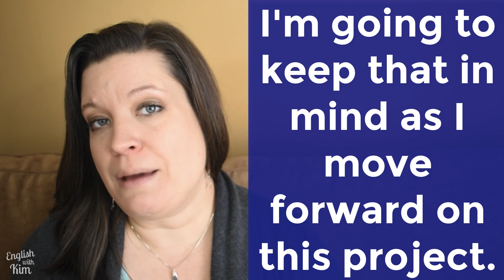Small Talk in the Workplace 💼 Start a Conversation with Coworkers and Colleagues in American English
Wondering how to make small talk in the workplace? Learn how to start a conversation with your coworkers and colleagues, and how to respond professionally when they ask you questions about your day, your work, projects, or clients. We'll discuss work-related topics of conversation that can help you connect with your coworkers and colleagues in the office and when working remotely. Making small talk at work is an opportunity to build stronger relationships and find out about interesting projects and clients.

You'll also learn neutral conversation topics that are work-appropriate, as well as topics to avoid discussing in the American workplace.

0:00 Introduction
1:27 Questions to Start the Conversation
2:47 Responding to Questions About Work
4:30 More Engaging Work-Related Questions
11:24 How to End the Conversation
12:18 Casual Conversation Topics (That Aren't About Work)
14:28 Topics to Avoid at Work

🤗  I’m Kim, and I’m here to help you express your meaning and your message through stress, intonation, and how you you use your voice and breath.

In other words, you’ll learn how to communicate clearly and confidently in American English so that people will definitely understand (and *listen* to) what you have to say.